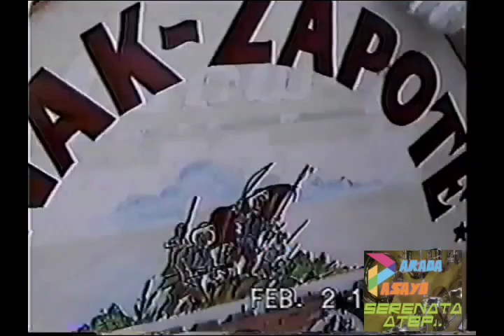Marching Bands Parade Silang Town Fiesta 1997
St.Jude Band
Banda Morriz
Banda Kabataan 77
Saint Joseph Band 98
St.Francis Band
Banda 96
Anak Zapote Band
Citizens Brigade Band Of Dasmarinas
Almario 5
Banda San Jose
Marching Band Participants
Silang Town Fiesta 1997

Parada Pasayo Serenata
Bacoor Town Fiesta
Cavite City Town Fiesta
ternate town fiesta
general Trias Town Fiesta
Naic Town fiesta
Sta Maria Town Fiesta
Muntinlupa Town Fiesta
Dasmariñas Town Fiesta
Bailen Town Fiesta
Maragondon town Fiesta
Christ the King Fiesta
Las Piñas Town Fiesta
town fiesta
Town festivals
Marching Bands
Marching Bands Majorettes
batton twirlers
Philippines Marching Bands
Silang Town fiesta
Tanza Town fiesta
Catmon Town Fiesta
Pulong Buhangin Town Fiesta
Rosario Town Fiesta
Solo Majorette Exhibition
Group Majorettes Presentation
Serenata
concert
Marching Bands Color Guards
Latore Parade
parade of Marching Bands
Marching Bands Drill Competition
Drill Competition Presentation